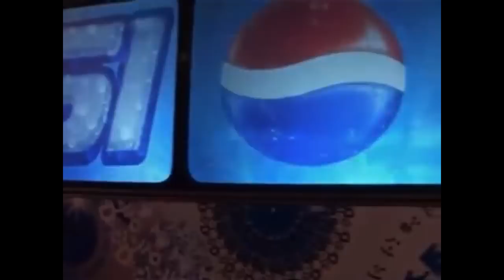Projection on a bus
A really cool idea for advertising. Amadea Technologies can help you realise your cool, crazy or funny idea.